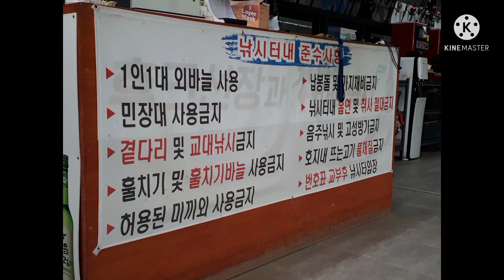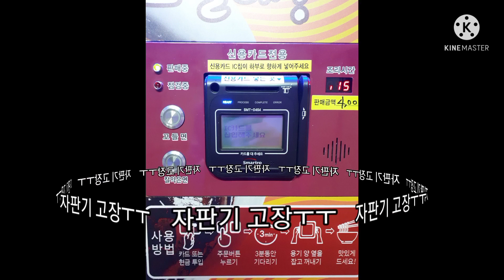강화도 낚시터 고양이는 회로 먹고, 우리집냥이는 구이로 먹고